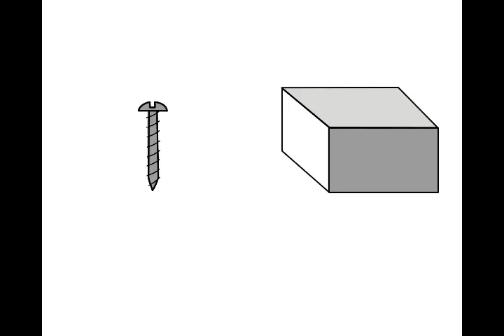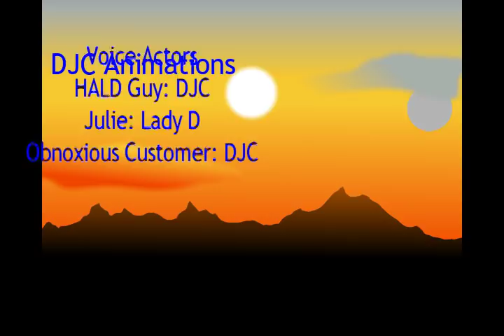Retail: Working at the Home Improvement Store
I work at a home improvement store. These are my experiences :)

Thanks to Lady D for voicing Julie!